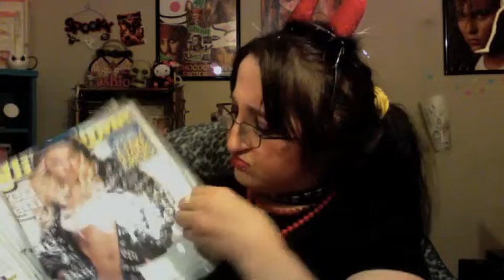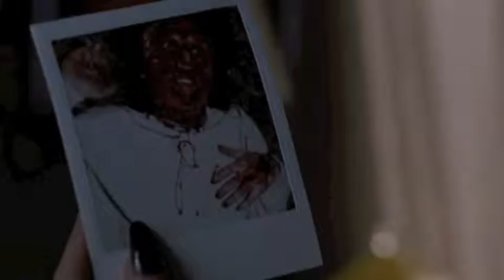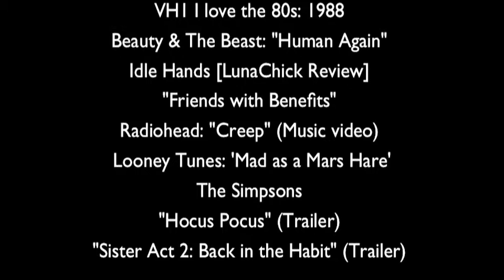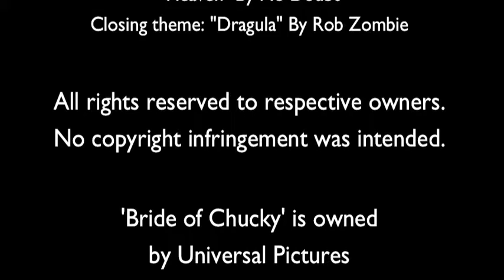LCTV Vault: Bride of Chucky (Satire Review)